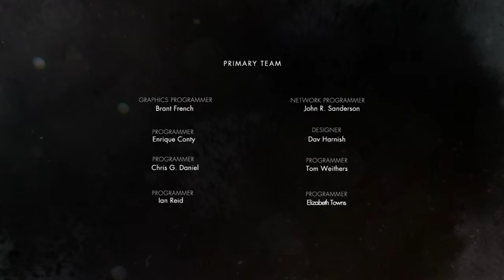Injustice Gods Among Us Finale